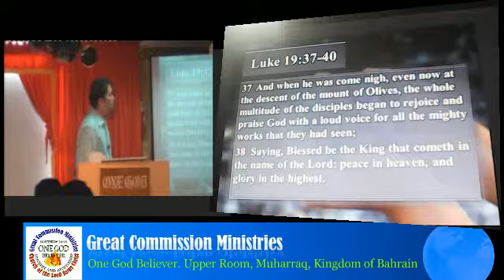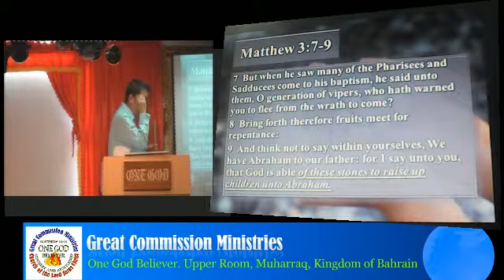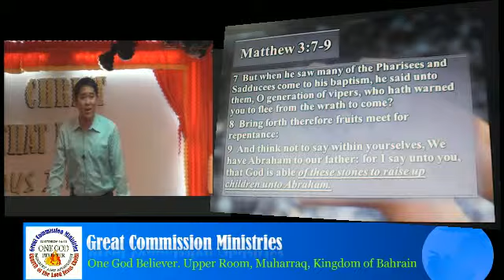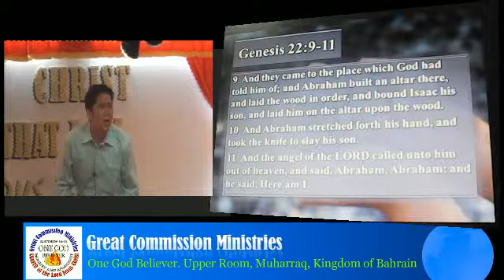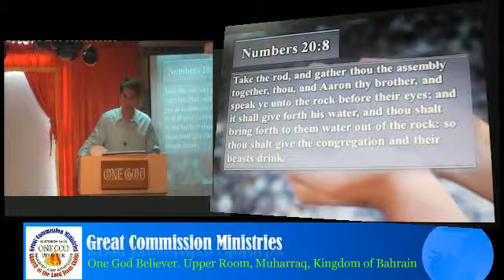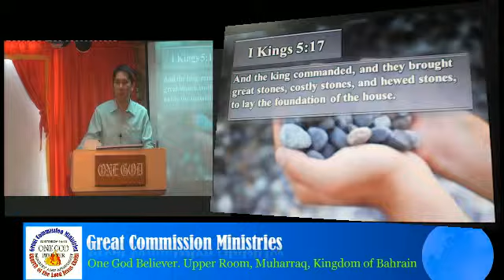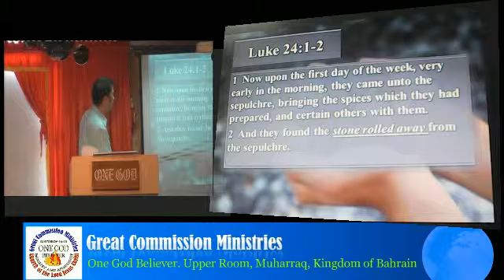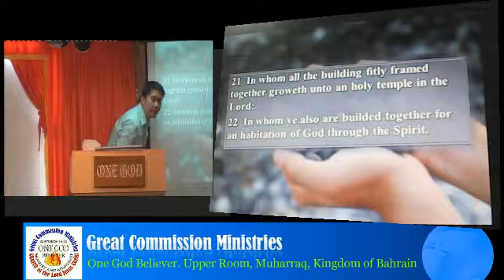If Stones could talk